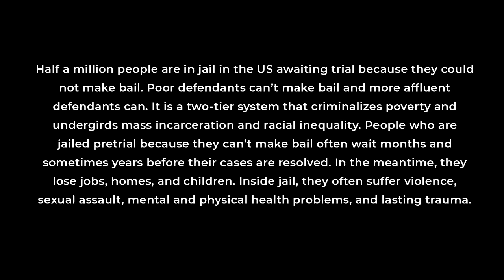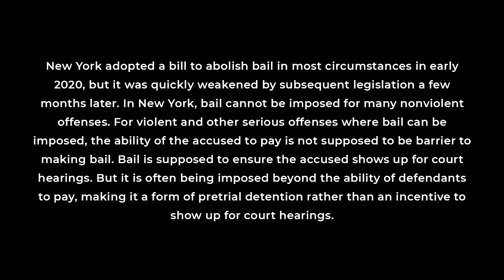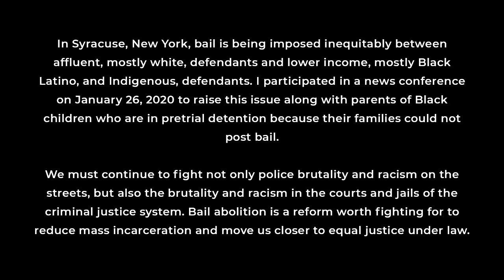Abolish Cash Bail Press Conference - Syracuse, NY - 1/26/21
Press conference in support of Cash Bail Abolition.

Abolition of Cash Bail: Equitable Implementation Is as Important as Adopting the Policy

Half a million people are in jail in the US awaiting trial because they could not make bail. Poor defendants can’t make bail and more affluent defendants can. It is a two-tier system that criminalizes poverty and undergirds mass incarceration and racial inequality. People who are jailed pretrial because they can’t make bail often wait months and sometimes years before their cases are resolved. In the meantime, they lose jobs, homes, and children. Inside jail, they often suffer violence, sexual assault, mental and physical health problems, and lasting trauma.

The abolition of cash bail has become a demand of advocates for pretrial justice. It would eliminate pretrial detention except where necessary to prevent imminent violence or flight from justice. Instead of bail, to ensure public safety and the defendant's appearance in court, judges would decide if defendants should be released from custody while awaiting trial, held in jail until trial, or be subject to other requirements such as house arrest and electronic monitoring.

Bail abolition legislation has been proposed in many states, but only fully obtains in New Jersey since 2017 and Alaska since 2018. California adopted a bail abolition bill but it was vetoed by referendum in 2020.

New York adopted a bill to abolish bail in most circumstances in early 2020, but it was quickly weakened by subsequent legislation a few months later. In New York, bail cannot be imposed for many nonviolent offenses. For violent and other serious offenses where bail can be imposed, the ability of the accused to pay is not supposed to be barrier to making bail. Bail is supposed to ensure the accused shows up for court hearings. But it is often being imposed beyond the ability of defendants to pay, making it a form of pretrial detention rather than an incentive to show up for court hearings.

In Syracuse, New York, bail is being imposed inequitably between affluent, mostly white, defendants and lower income, mostly Black Latino, and Indigenous, defendants. I participated in a news conference on January 26, 2020 to raise this issue along with parents of Black children who are in pretrial detention because their families could not post bail. Below is the video of our news conference.

We must continue to fight not only police brutality and racism on the streets, but also the brutality and racism in the courts and jails of the criminal justice system. Bail abolition is a reform worth fighting for to reduce mass incarceration and move us closer to equal justice under law.